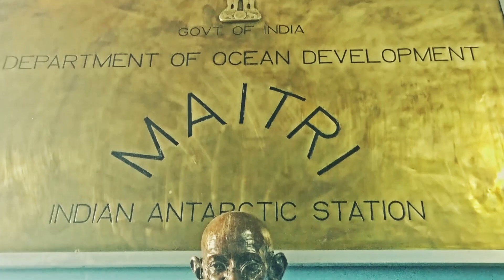Shramdhaan at Maitri Station, 38th Indian Scientific Expedition to Antarctica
Support staff and scientists from the 38th Indian Scientific Expedition to Antarctica help each other and ensure the adequate ration supply to the station.